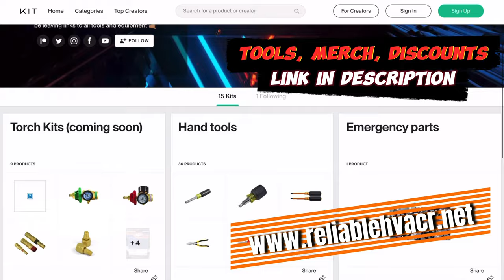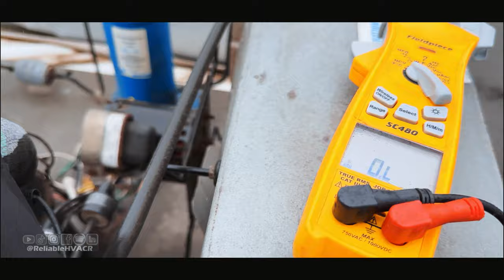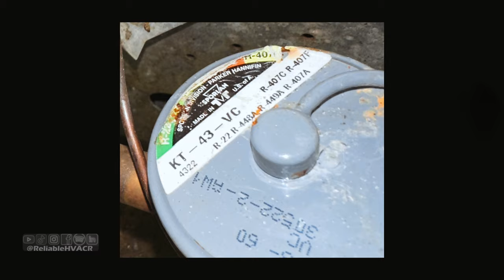Checking if a R12 Compressor from '99 is any good